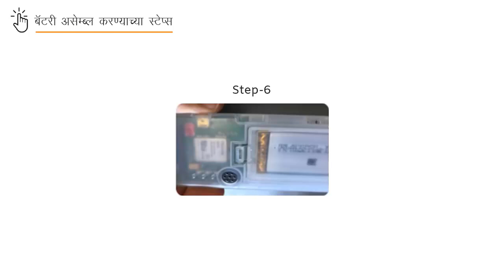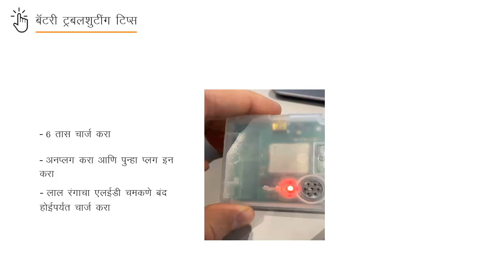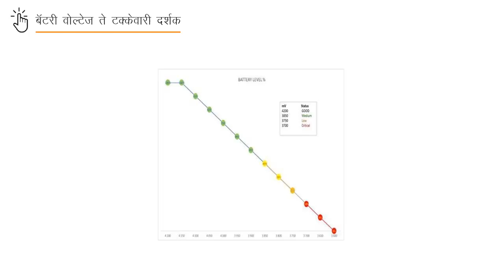Topic 05: Battery assembly, charging and troubleshooting (Marathi)